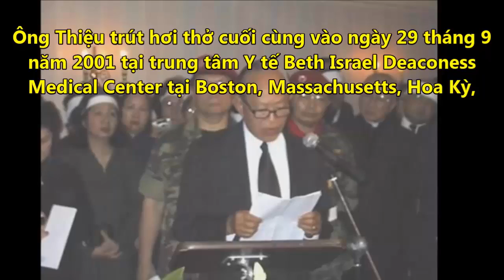Tiết Lộ Những Bức Ảnh Hiếm Hoi Đam T.a.n.g Cố Tổng Thống NVT - Tin Tức Online Mới Nhất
✪ Click để xem những Tin Tức Online HOT Mới Nhất tại